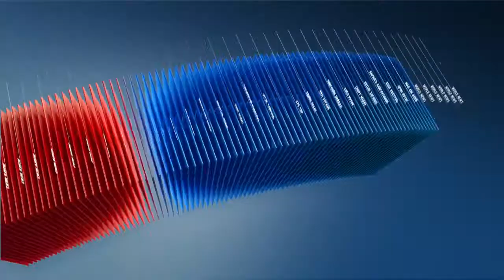C1 Newsroom - Шинэ жилийн гацуур модны тухай сонирхолтой баримтууд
Бид өнөөдөр зул сарын мод буюу Монголчууд бидний нэрлэж заншснаар шинэ жилийн модны тухай сонирхолтой баримтуудыг хүргэхээр бэлдлээ